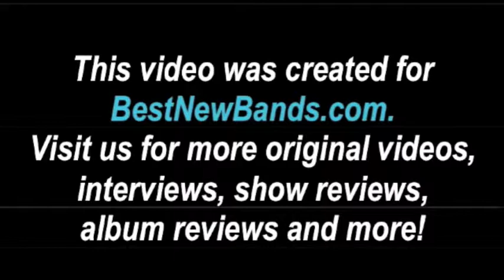Slang Chickens perform private acoustic performance outside coffee shop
BestNewBands.com's March Artist in Residence Slang Chickens performs private acoustic performance outside Cherrywood Coffeehouse Sunday, March 20th 2011
Filmed by Laurel Kathleen for SXSW 2011